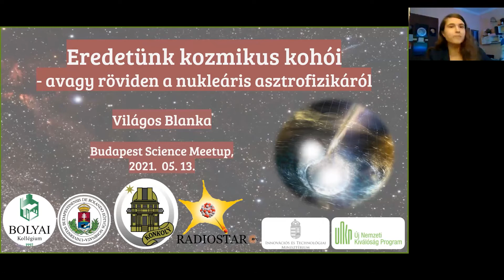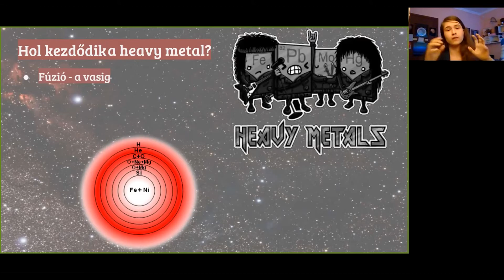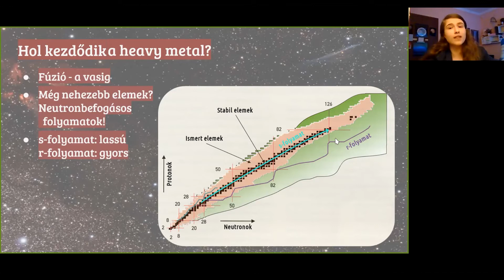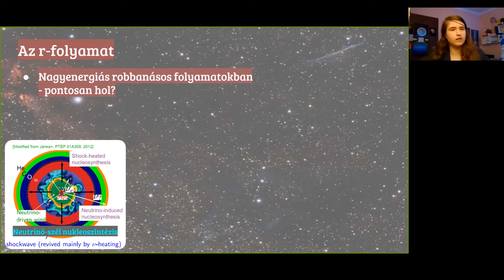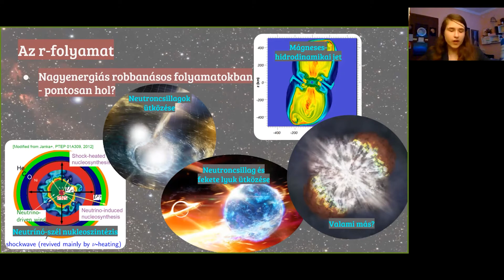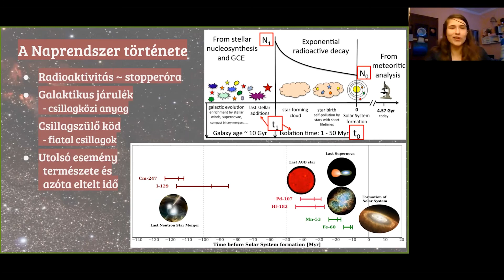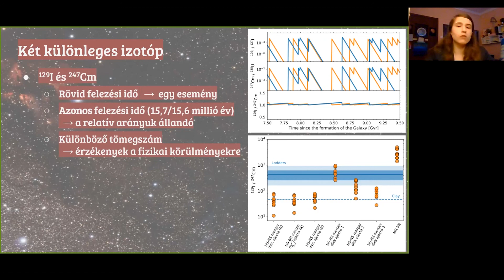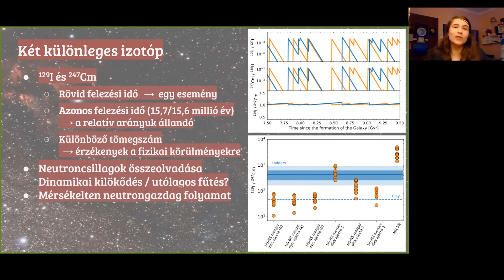Világos Blanka: Eredetünk kozmikus kohói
Eredetünk kozmikus kohói

Világos Blanka - CSFK Konkoly Thege Miklós Csillagászati Intézet; ELTE

Honnan származunk? Hol keletkeztek azok az alkoltó elemek, amik felépítik a minket körülvevő világot? A nukleáris asztrofizika célja a válasz keresése erre az érdekfeszítő kérdésre. Csillagok ipari fúziója felel a vasnál könnyebb kémiai elemek keletkezéséért, de hogyan jöhettek létre az annál is nehezebb atomok? Neutroncsillagok összeolvadása, esetleg hatalmas energiájú szupernóvarobbanások során? Talán épp most kerültünk egy lépéssel közelebb a válaszhoz.

Budapest Science Meetup, 2021. május 13.